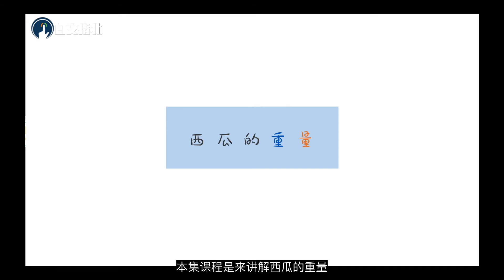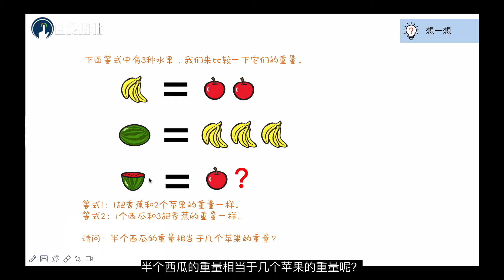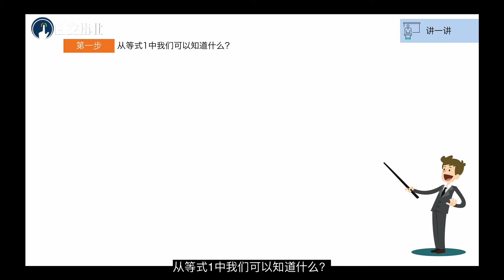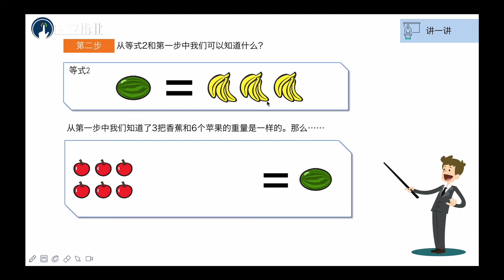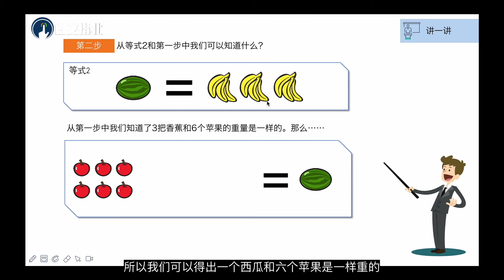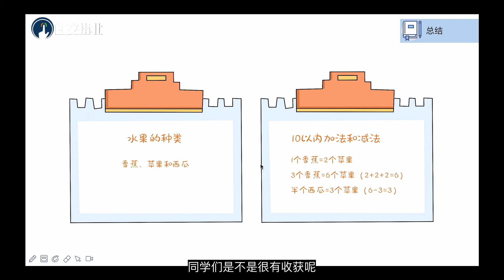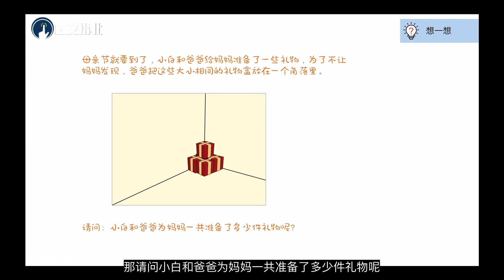我用Scratch学思维|第1季 有趣的逻辑思维|第1集 西瓜的重量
本视频适合6~13岁青少年学习，配合思维相关课程内容，讲解Scratch如何制作教学案例。使学生既可以提升逻辑思维能力，又可以学习到少儿编程知识。本集课程内容包括水果的种类认知以及10以内的加法和减法，通过问题引入，层层递进的讲解，使学生能够在学习的过程中运用知识，从而提升学生的学习能力，并热爱学习。